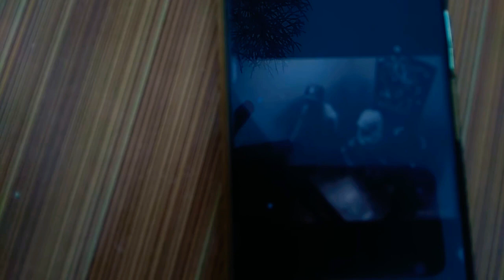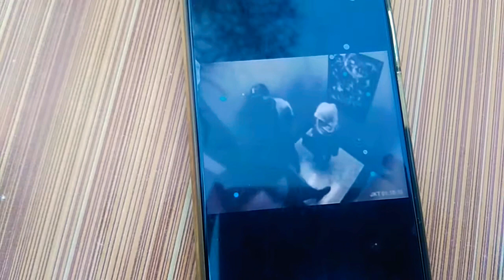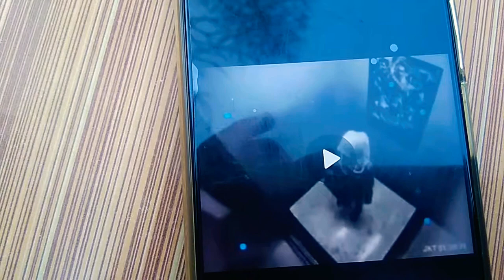Good Morning to All..💐